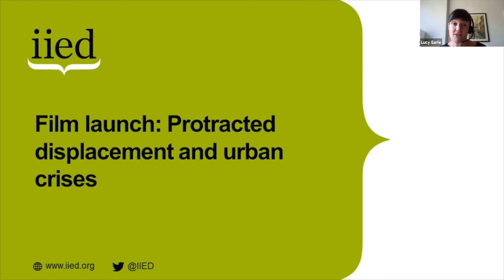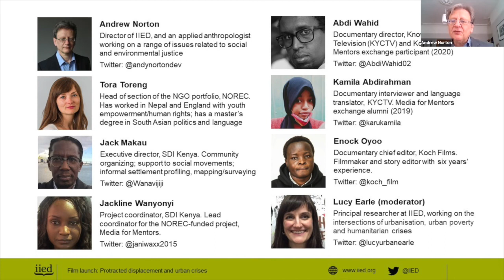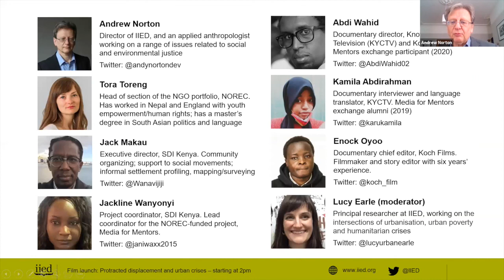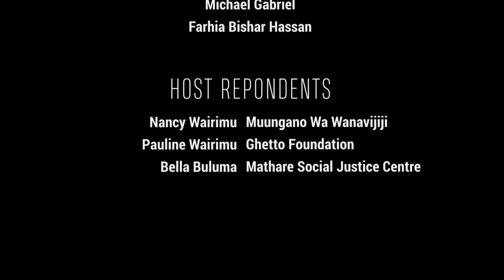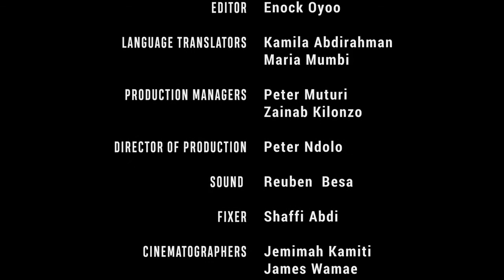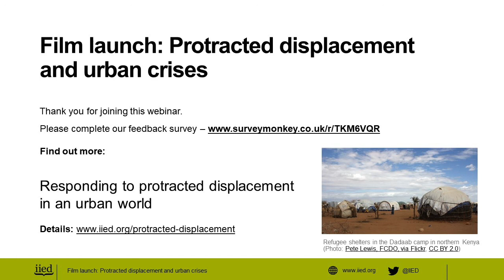Film launch: Protracted displacement and urban crises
This is a recording of an online event hosted by the International Institute for Environment and Development (IIED) on 28 September 2020 to premiere a 40-minute documentary telling the stories of urban refugees in Kenya. It shows the experiences of a handful of refugee households living in Mathare – an informal settlement – in Nairobi, Kenya.

In interviews in their homes, women and men from Ethiopia, Somalia and the Democratic Republic of the Congo speak frankly about the events that caused them to flee, their struggles finding shelter and work in Nairobi, and how COVID-19 is impacting on their lives and livelihoods.

Their stories demonstrate how little assistance they receive as refugees, and the challenges they face dealing with the authorities and humanitarian agencies.

The film is an example of how civil society organisations that have traditionally focused on slum-upgrading are reaching out to displaced people to ensure their views, needs and capacities are understood by and communicated to a broad audience.

It was produced by Know Your City TV (KYCTV) with support from Slum Dwellers International, Kenya (SDI Kenya) and Koch Films, and funded by IIED, the Norwegian Agency for Exchange Cooperation (NOREC) and Muungano wa Wanavijiji.

The event was held to coincide with the opening of the UN General Assembly, and also featured a Q&A with the documentary makers and other urban experts.